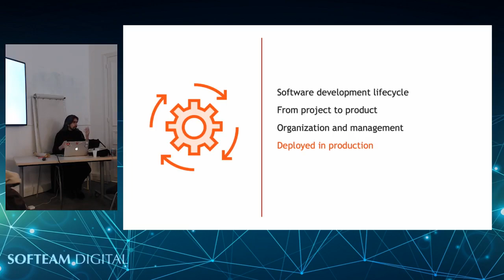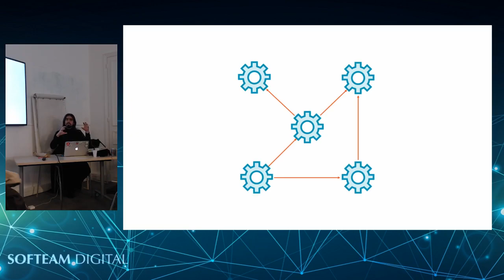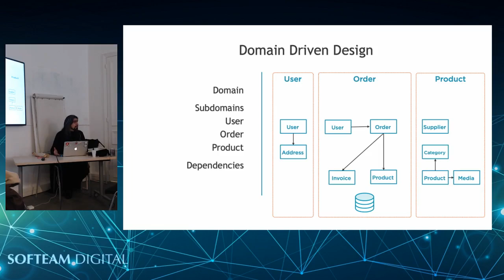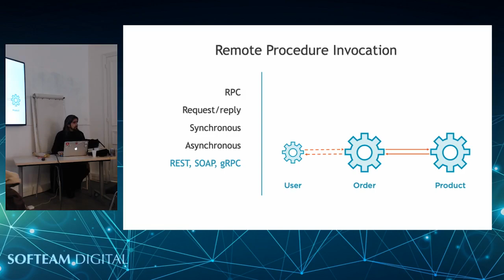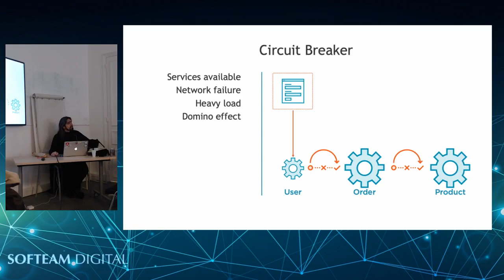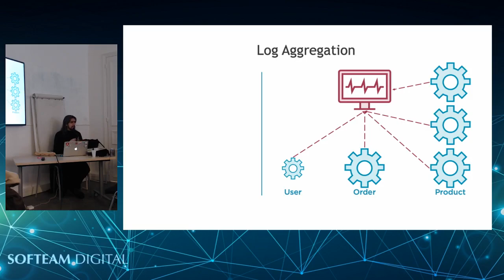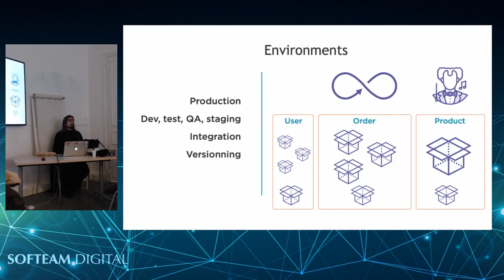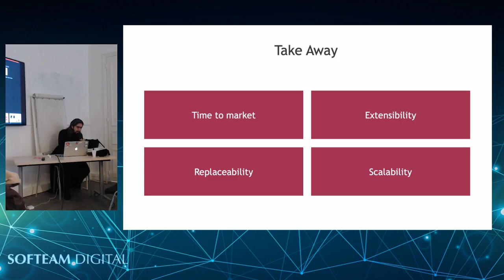12@13 : Architecture Micro-services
12@13 (BBL) donné par Antonio GONCALVES le 22/01/2019 dans les locaux Softeam Group